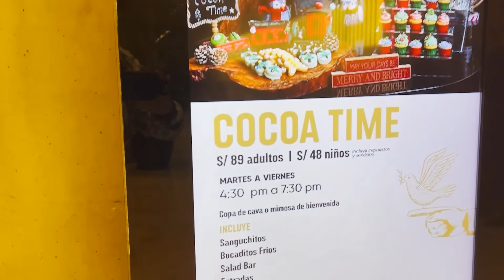COMIDA NAVIDEÑA ILIMITADA - Ariana Bolo Arce